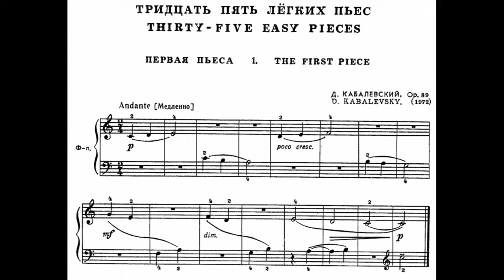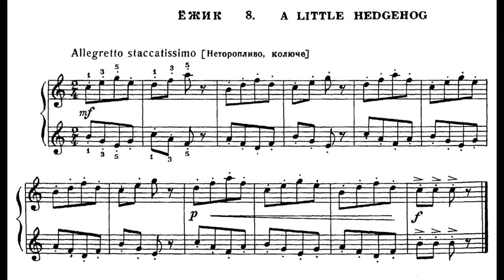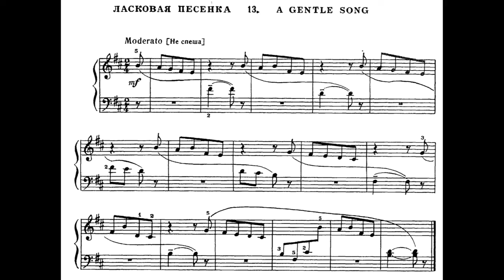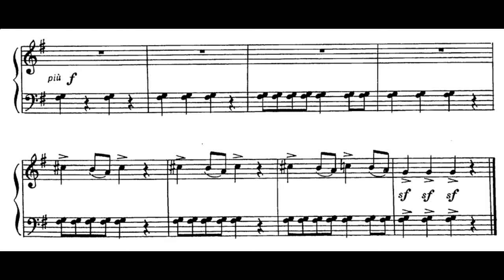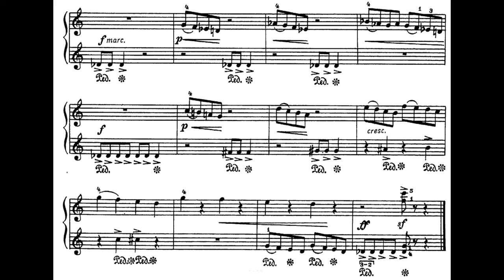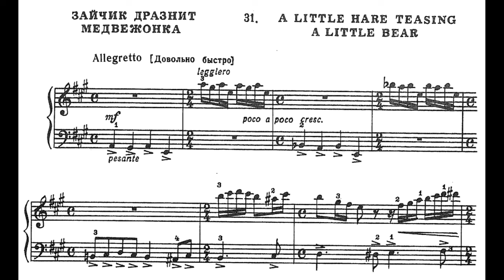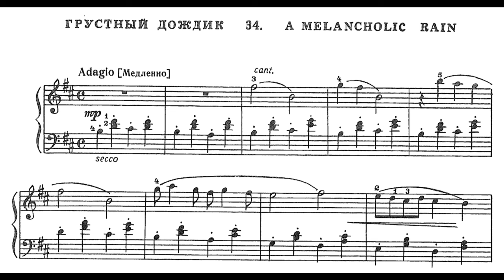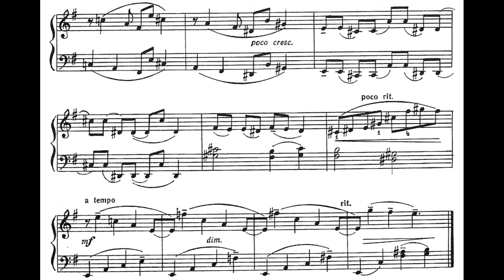Dmitry Kabalevsky - 35 Easy Pieces Op. 89 for piano (with score)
Composed in 1970 by Dmitry Borisovič Kabalevsky (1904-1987)
Performed by: Peter Mowrey, piano

Kabalevsky's last compositions for piano, these are exquisite miniatures by a master composer, conceived to teach technical as well as musical progress.

TIMECODES:
00:00 — 1. The First Piece
00:30 — 2. The First Etude
01:05 — 3. A Low Song
01:43 — 4. The Break
02:00 — 5. The First Waltz
02:32 — 6. Jumping Champion
02:52 — 7. Light and Shade
03:21 — 8. A Little Hedgehog
03:41 — 9. Song at the Octave
04:12 — 10. The Playful Girl
04:32 — 11. Cry-Baby
05:11 — 12. Cross Patch
05:31 — 13. A Gentle Song
06:15 — 14. A Morning Song
06:50 — 15. The Trumpeter and the Echo
07:15 — 16. An Evening Song
07:49 — 17. Skipping Rope
08:12 — 18. On the Ice
08:31 — 19. The Lame Little Goat
09:01 — 20. The Trumpet and the Drum
09:35 — 21. The Little Juggler
10:00 — 22. March
10:28 — 23. The Brave Song
10:49 — 24. A Little Harpist
11:16 — 25. Chastushka (Comic Folksong)
11:48 — 26. A Merry Tune
12:16 — 27. My Stubborn Little Brother
12:58 — 28. Buratino’s Dance
13:21 — 29. Melody
14:30 — 30. Fighting Song
14:54 — 31. A Little Hare Teasing a Little Bear
15:30 — 32. Dance of a Young Hippo
16:33 — 33. Quasi-Waltz
18:19 — 34. A Melancholy Rain
19:48 — 35. At the River